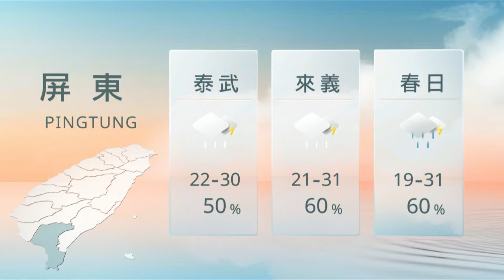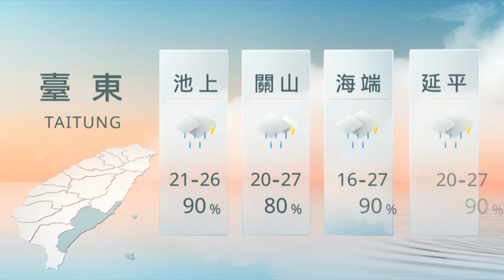05081900 山海氣象｜每日熱點新聞｜原住民族電視台